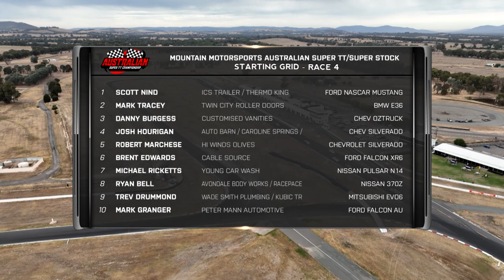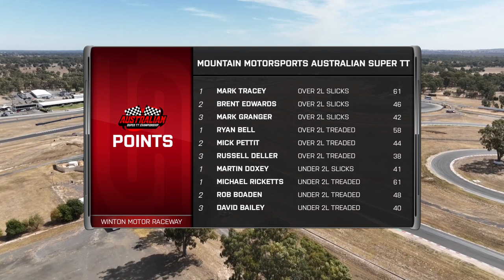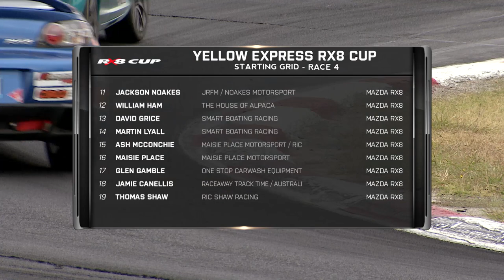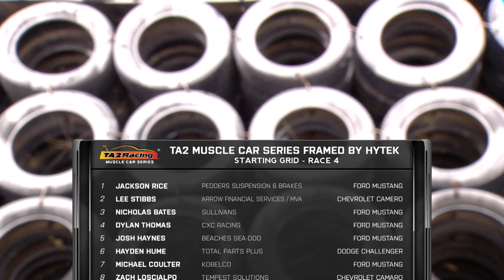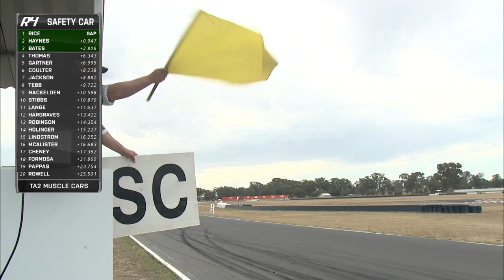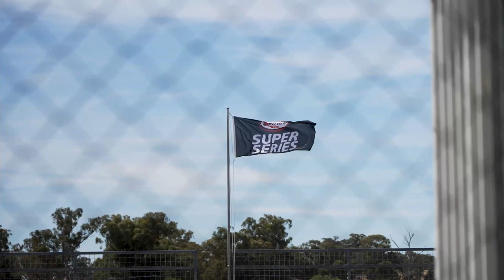Hi-Tec Oils Super Series 2023, Round 1 Winton - 24th March 2023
The TA2 Muscle Cars, RX8 Cup and Australian SuperTT Championships take on Winton Motor Raceway.

0:00 Intro
1:19 Australian SuperTT/ SUper Stock Race 4 start
16:04 RX8 Cup Race 4 start
31:14 TA2 Muscle Car series Race 4 start

MotorsportsTV features CatchupTV for replays of Speedweek programs, Live Streaming and dedicated tabs for V8 Utes, ANDRA Drag Racing, Shannons Nationals, Australasian Superbike Championship, Hi-Tec Oils Figure 8 Drifting, V8 Superboats and Offshore Superboats, just to name a few. MotorsportsTV suits your lifestyle allowing you to watch motorsport whenever and wherever 24/7!

It's FREE and available from Apple App store and Google Play for Android users.